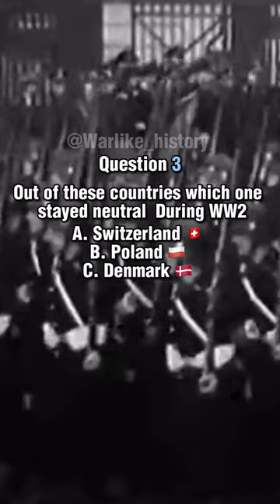WW2 history test your knowledge